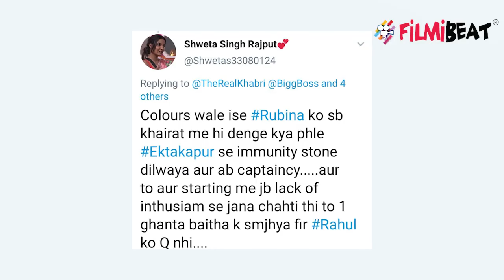Big Boss 14: Aly से captancy छीने जाने पर भड़के लोग, Rubina Dilaik को किया ट्रोल | FilmiBeat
After becoming the new captain of Bigg Boss 14 house, Rubina Dilaik came on the target of trolls.Watch Out